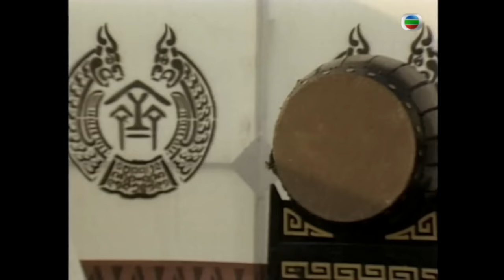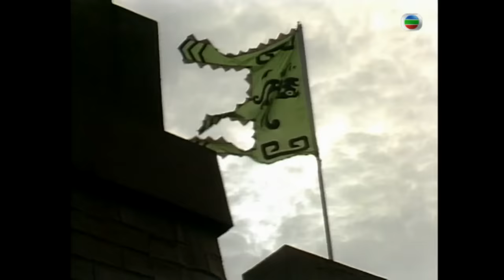TVB 古裝劇 | 晉文公傳奇 07/20 | 黎明、羅慧娟、郭秀雲、李中寧、黃子揚、歐陽震華 | 粵語 | 1989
TVB完整版劇集《晉文公傳奇》(Triumph of A Nation) (黎明、羅慧娟、郭秀雲、李中寧、黃子揚、歐陽震華主演): 晉國諸侯獻公育有三子申生、重耳與夷吾。申生(李中寧飾)好醫術，對繼承爵位之事並不著急，而夷吾(黃子揚飾)不及重耳(黎明飾)賢能，不惜出毒招傷重耳，以求得到世子之位。重耳為免兄弟間起干戈，毅然出國遊歷。重耳應邀出席諸侯大會，途中邂逅秦國懷嬴(羅慧娟飾)，情絲互結，可惜生逢亂世，未能成眷屬。獻公駕崩後，奸妃驪姬(劉桂芳飾)專政，力舉其子奚齊為君，為朝中大臣所不容，引起內亂。夷吾得秦穆公之助回國。